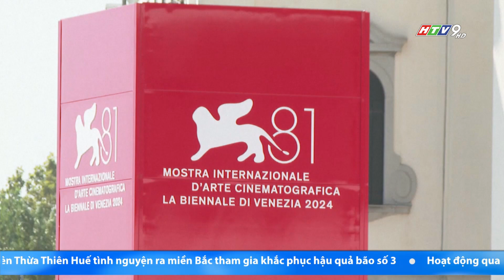LIÊN HOAN PHIM VENICE LẦN THỨ 81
Được tổ chức lần đầu tiên vào năm 1932, Liên hoan phim Venice là một trong những sự kiện điện ảnh lâu đời và danh giá nhất của môn nghệ thuật thứ 7. Liên hoan phim Venice năm nay không chỉ đơn thuần là một liên hoan phim mà còn là nơi ghi nhận những cuộc tranh luận về tự do sáng tạo, sự phát triển của truyền hình và sự trở lại ấn tượng của những ngôi sao lớn. Đây sẽ là nội dung đề cập của Chương trình Nhìn Ra Thế Giới hôm nay. Mời quý vị theo dõi